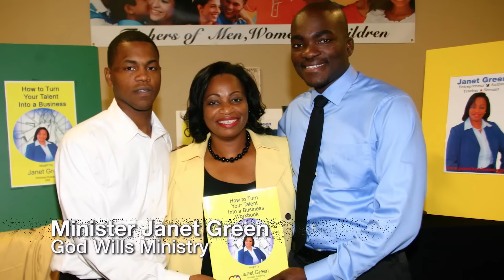RMIMA 2015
Revival Ministries International Ministerial Association
Ministerial Licensing, Ordination, and Fellowship